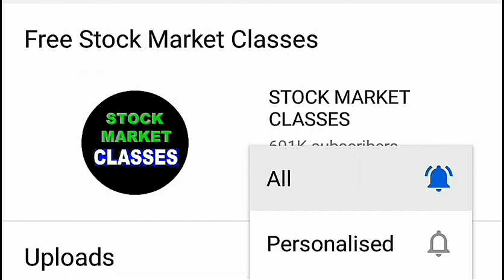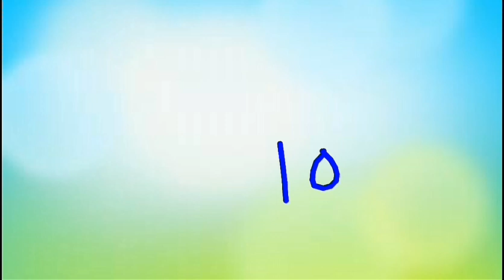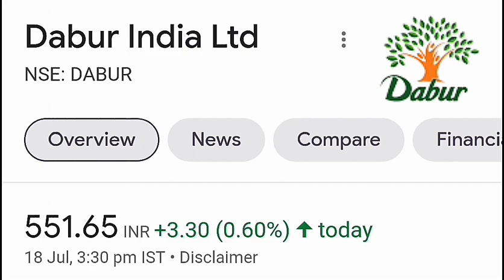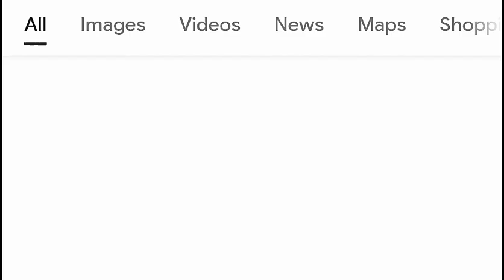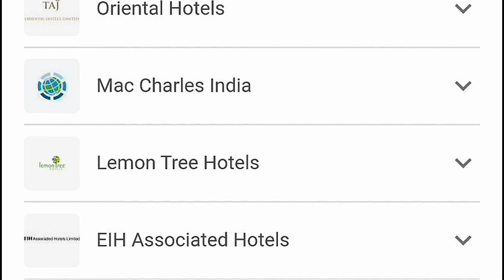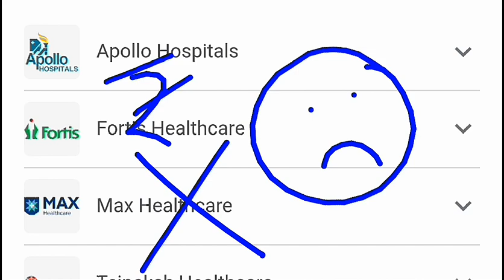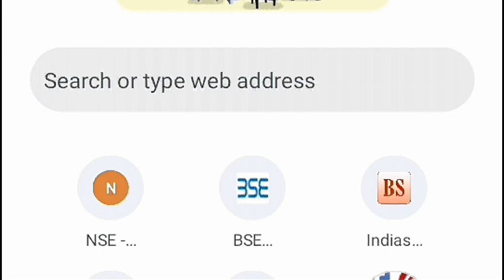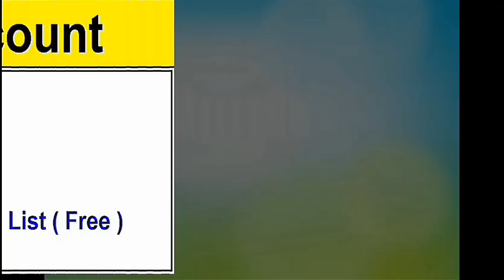सरकार का बाजार को झटका 😱⚫ LATEST STOCK MARKET NEWS ⚫ MODI GOVERNMENT NEWS ⚫ TAX NEWS ⚫ GST NEWS SMKC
TOPIC COVERED :

GST
GST NEWS
GST LATEST NEWS
GST TAX NEWS
GST TODAYS NEWS
GST TODAYS LATEST NEWS
SMKC
TAX NEWS
TAXATION NEWS
GOVERNMENT NEWS
GOVERNMENT LATEST NEWS
GOVERNMENT ON TAX
GOVERNMENT ON GST
GOVERNMENT
MODI NEWS
MODI LATEST NEWS
MODINEWS
MODI TODAYS NEWS
MODI TODAYS LATEST NEWS
STOCK NEWS
STOCK MARKET NEWS
SHARE NEWS
STOCK MARKET TODAYS LATEST NEWS
GST BADHAYA
IMPACT ON STOCK MARKET
SIP
GST NEWSGST
GST COUNCIL MEETING NEWS
GST COUNCIL MEETING HIGHLIGHTS
GST
47TH GST COUNCIL NEWS
GSTT
TAX NEWS
TAX
GOVERNMENT NEWS
MODINEWS
MODI LATEST NEWS
MODI GOVERNMENT NEWS
MODI NEWS
MODI LATEST NEWS
GOVERNMENT LATEST NEWS
GOVT NEWS

TY :)